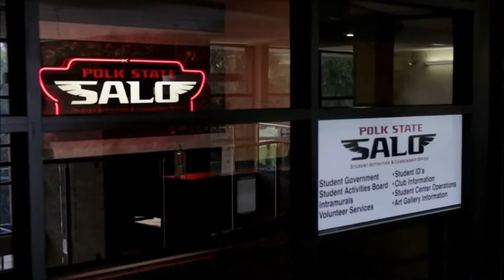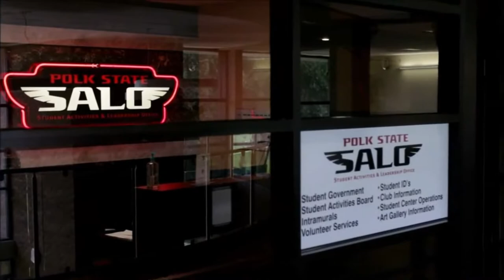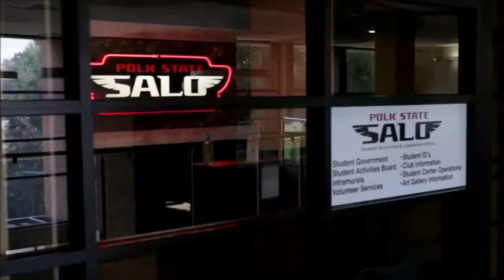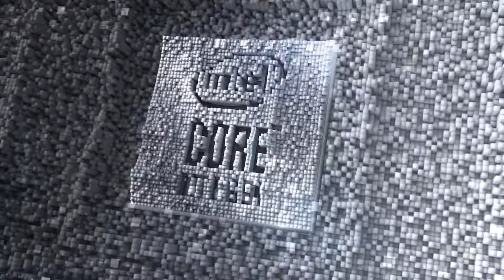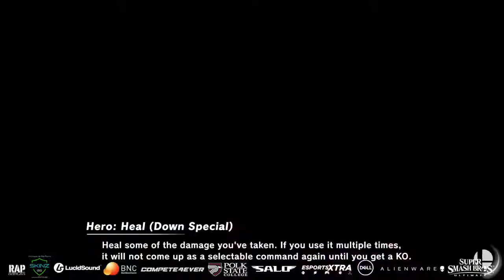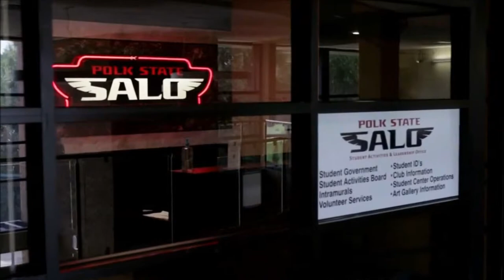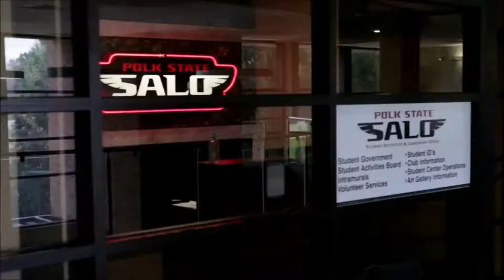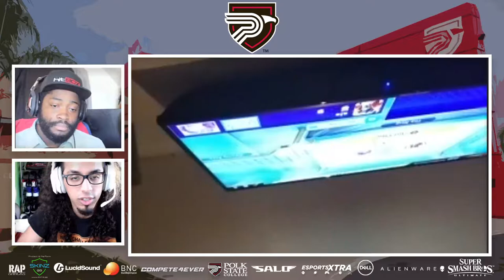Sat Oct 3rd 12PM ET, Polk State Smash Bros Championship